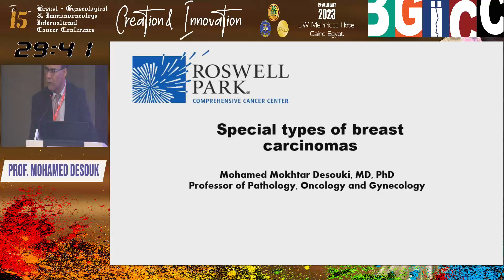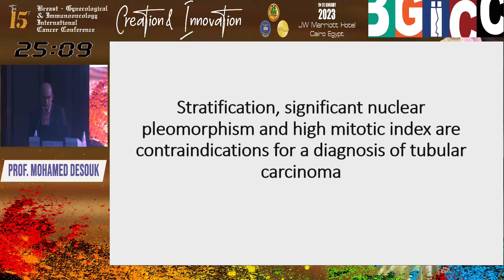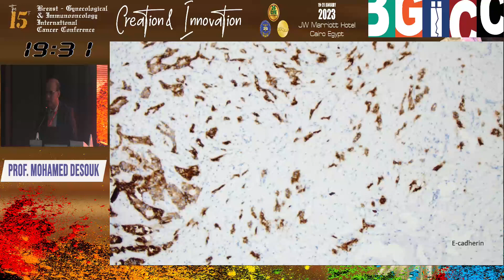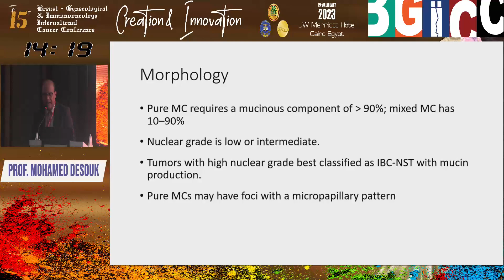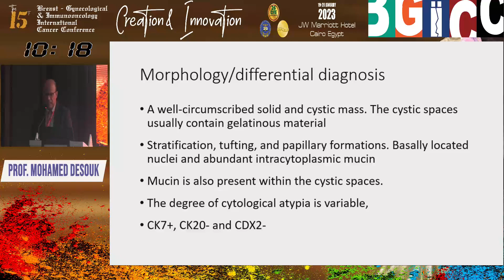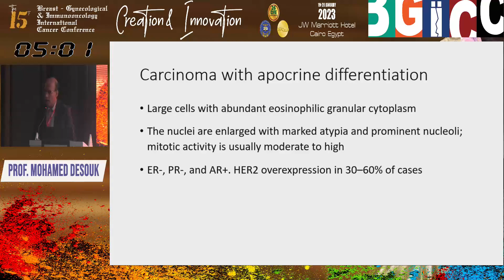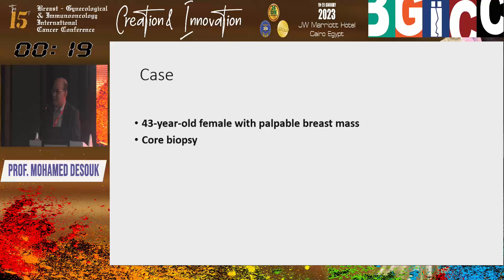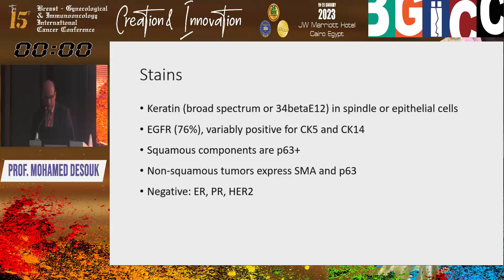Special types of breast carcinomas Prof Mohamed Desouk